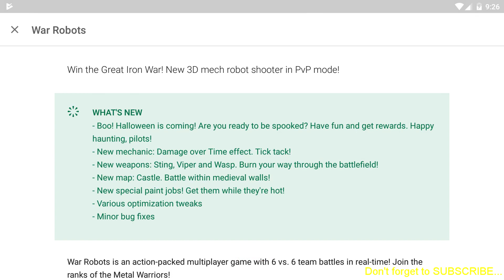War Robots New Update 4.4 - Halloween Event - Upgrade Times Reduced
WHAT'S NEW
- Boo! Halloween is coming! Are you ready to be spooked? Have fun and get rewards. Happy haunting, pilots!
- New mechanic: Damage over Time effect. Tick tack!
- New weapons: Sting, Viper and Wasp. Burn your way through the battlefield!
- New map: Castle. Battle within medieval walls!
- New special paint jobs! Get them while they're hot!

Destructoid - MK2